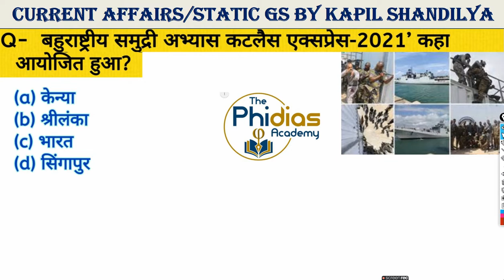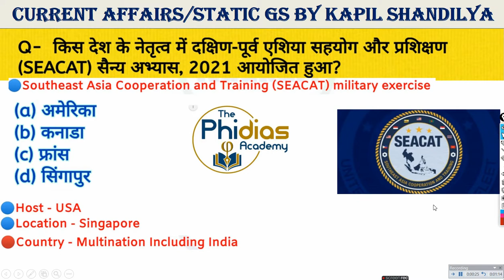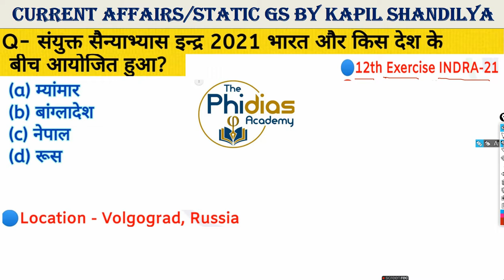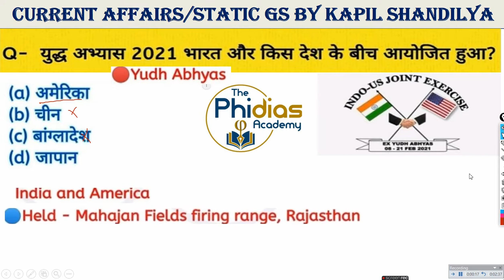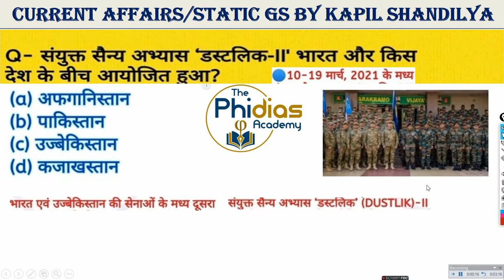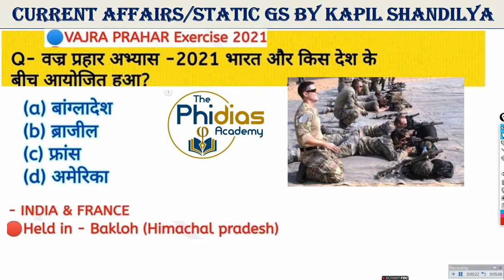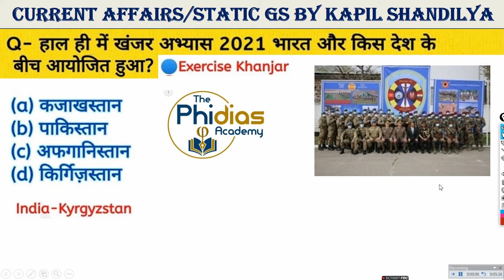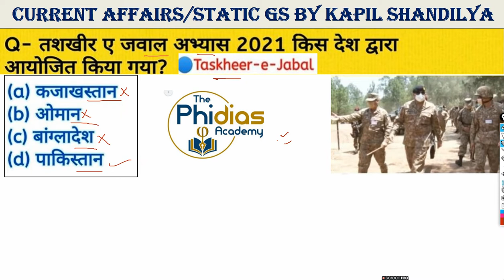MILITARY EXERCISE 2021 PART2 | Daily Current Affairs | Kapil Shandilya | The Phidias Academy